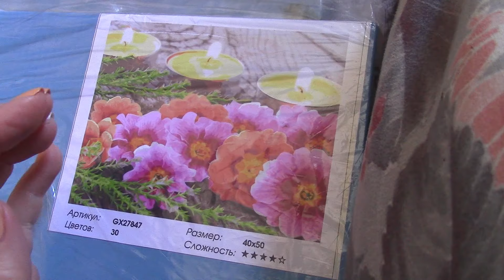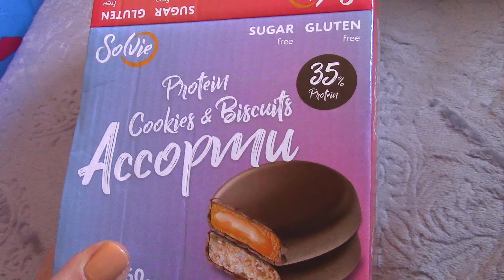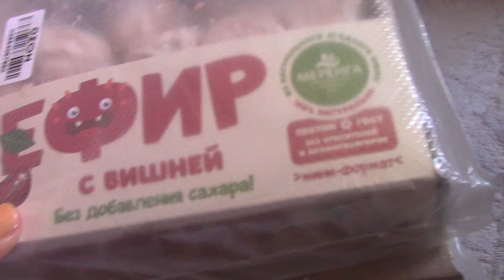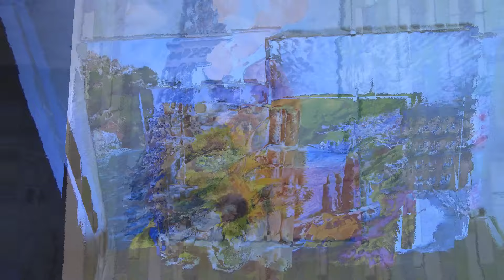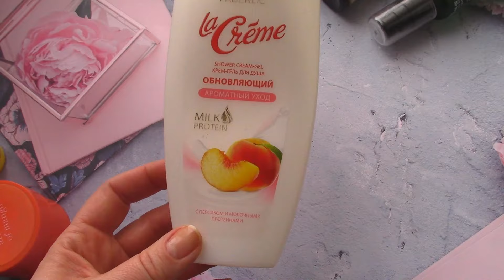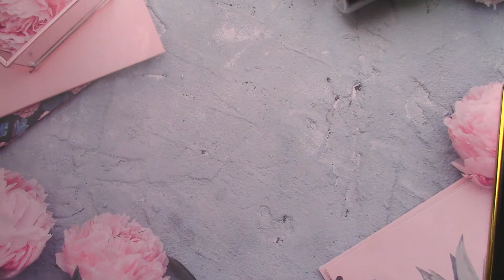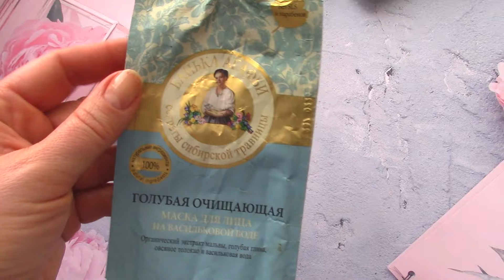VLOG/готовлю к ДР🎂/отмечаем/новинки от Nivea/собираюсь и болтаю/заказ OZON🍭/все мои картины